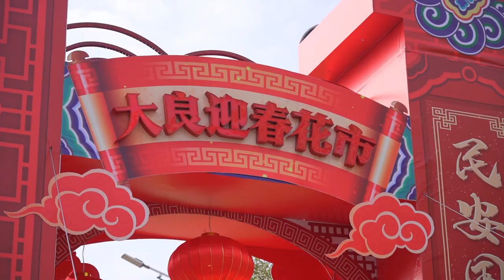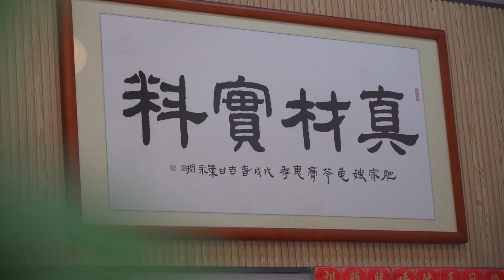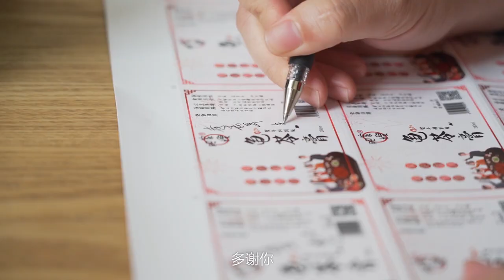年底了，夜夜笙歌的渣昇說，他很需要降一降火！【品城記】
你有沒有跟嘉升一樣的困擾？
年底了，老闆忙著應酬，編導們忙著拍片，主持人又要陪老闆應酬，又要跟編導拍片，再加上冬季天氣乾燥，身體開始有一點點頂不住了。這段時間，我們辦公室也有不少同事出現了喉嚨幹癢、口舌生瘡等症狀，其中又以渣升最為嚴重。作為一個時刻不忘關（bo）懷（xue）員工的Boss，曾老闆立即下令嘉升，要他去找一款能降火去燥的東西來吃。而嘉升一收到Order，馬上就想到了我們的老朋友——肥家嫂龜苓膏。事實證明，在過年前連續加班趕工，或者外出喝酒應酬後來一罐龜苓膏，簡直太適合了！
新年期間 佛山各大花街的龜苓膏是日供的
店名：肥家嫂龜苓膏
營業時間：週二、週四、週六、週日 12：00-21：00
人均消費：37
地址：順德區樂從鎮新隆村新隆大道金釵街1巷7號
網友評分： 口味：3.87 環境：3.84 服務：3.86